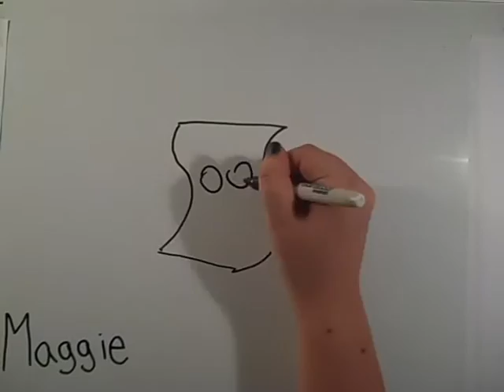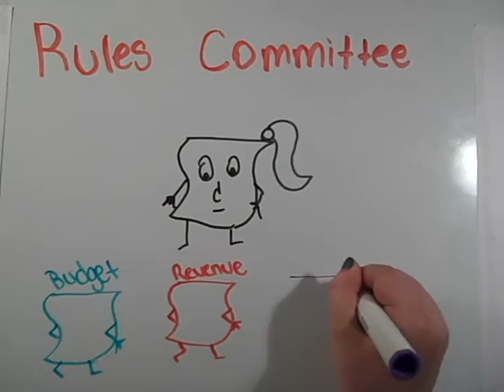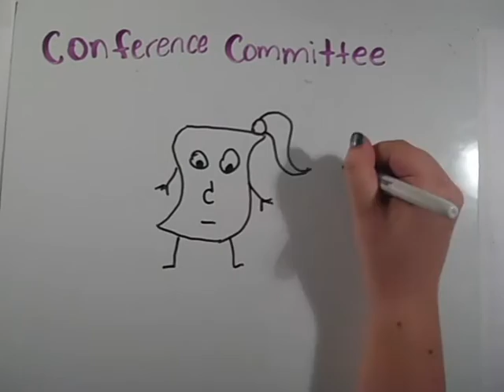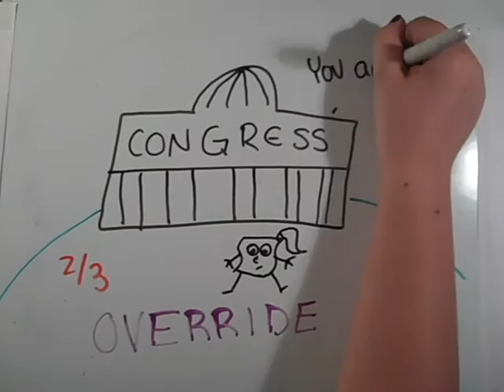How a Bill Becomes a Law - Draw My Life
Created by Beth Kanarek